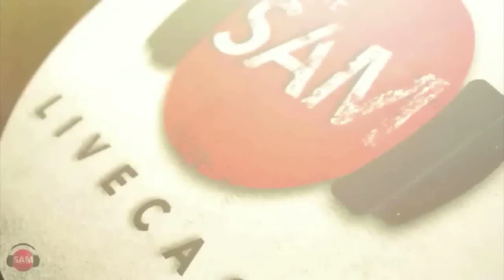Easy Grilled Polenta with Crab | SAM THE COOKING GUY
It's this late summer appetizer week and we start off with a most delicious & simple crab salad on grilled polenta. What's not to like?

00:00 Intro
3:17 Draining & slicing polenta
5:40 Seasoning polenta
8:22 Grilling polenta
10:10 Cutting pepper
10:53 Addressing the crab
11:09 Checking polenta
11:27 Building crab salad
15:14 Continuing polenta
18:25 Prepping avocado & finishing polenta
20:35 Building
23:48 First Bite
24:40 Outro